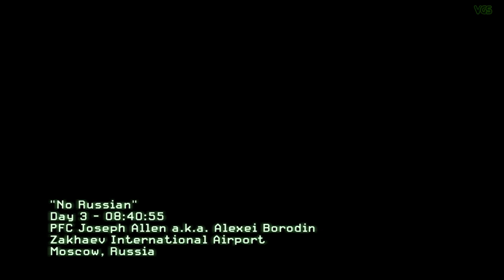Call of Duty: Modern Warfare 2019 - Ending EXPLAINED // What Happens Now?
Where will the Call of Duty franchise go from here?